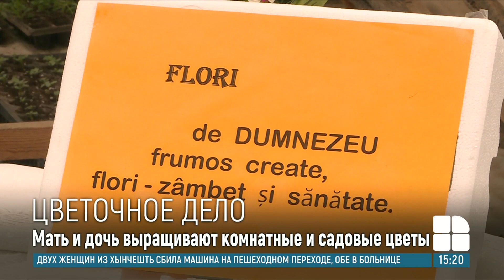История девушки с синдромом Дауна, которая вместе с матерью развивает цветочный бизнес